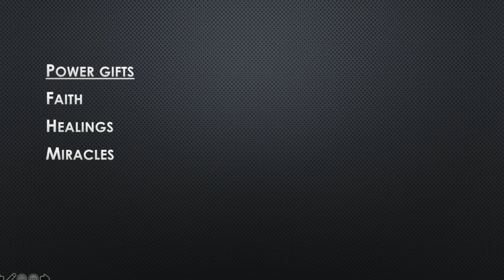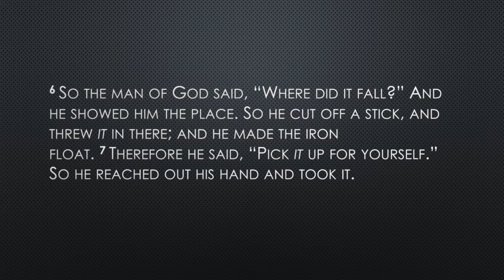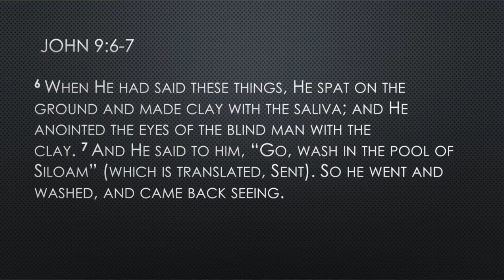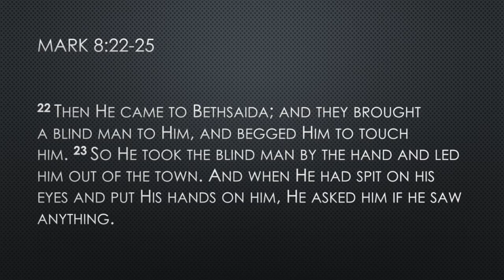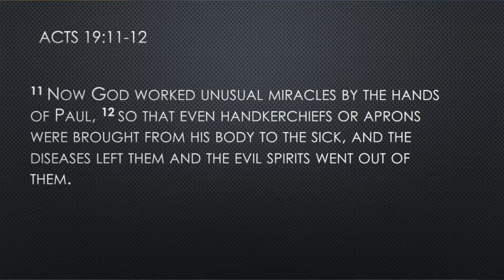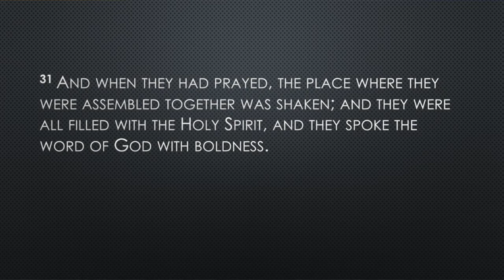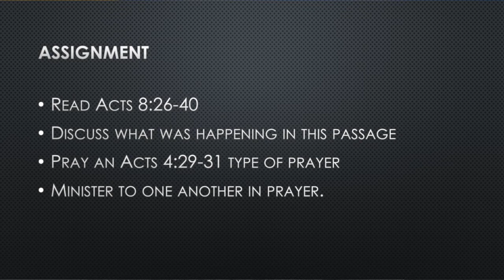Healing and Miracles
Join us every Sunday morning at 11:00 AM